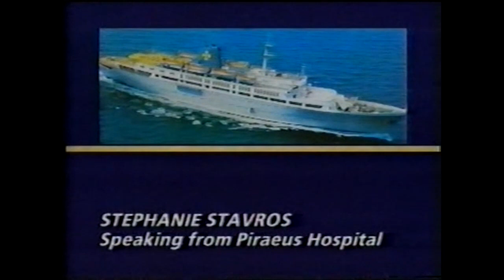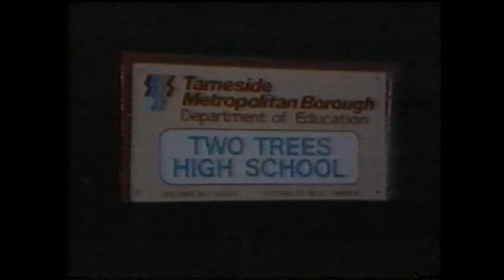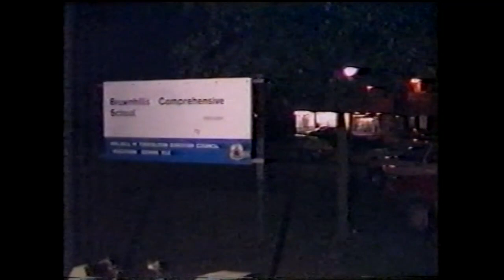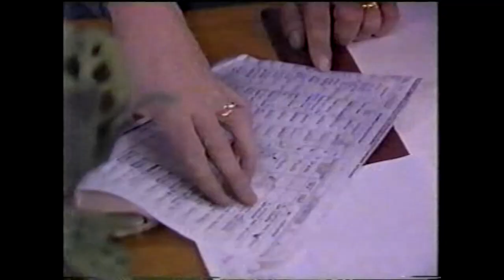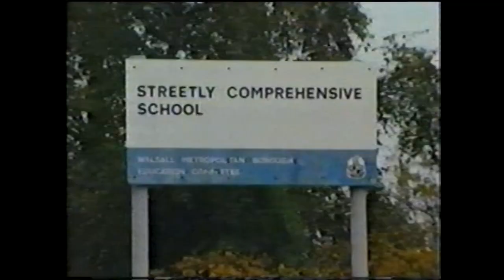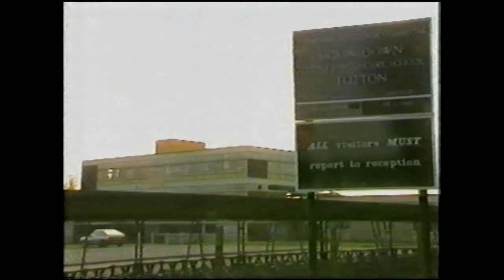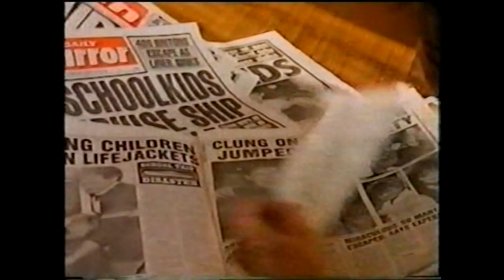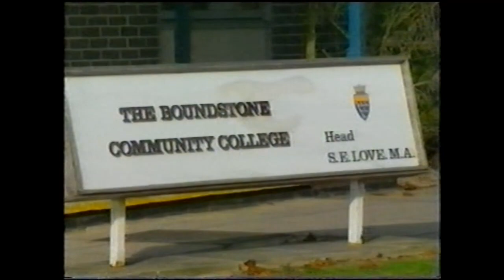Sinking of the Cruise Ship Jupiter, News Headlines 21 & 22 October 1988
British news stories from 21st and 22nd October 1988 when the Greek cruise ship 'Jupiter' carrying over 500 British school children and teachers was struck by an Italian freighter and sank.

(Original recordings not by me, but I transferred them to MP4)